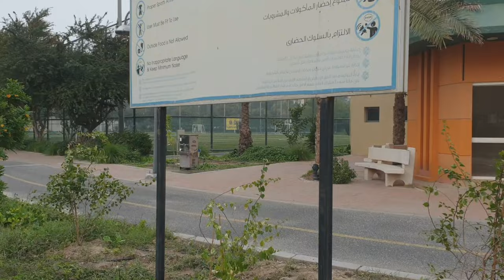ANO ANG MAKIKITA SA BOULEVARD PARK, SALMIYA | BOULEVARD PARK IN SALMIYA KUWAIT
Boulevard park is located in Salmiya wherein different nationalities visiting the area. The park is perfect for family bonding, jogging, walking with friends.